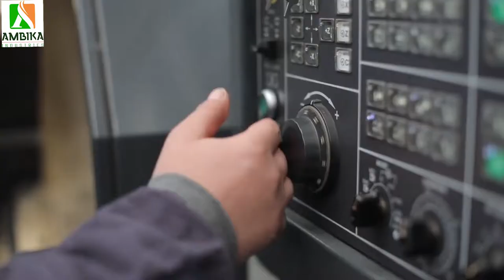Ambika Industries | ARB Hydraulic Chisels | Hydraulic Hammers & Breakers | rock breaker spares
AMBIKA INDUSTRIES is a rock breaker replacement parts manufacturer. We are one of the manufacturers of rock breaker spares with many years of experience.
Our ISO-9001 certified manufacturing Processes ensure that each product manufactured by the plant meets stringent quality control measures that ensure that our products meet the high expectations of buyers worldwide. Defects found during quality control are backtracked to the originating processes so as to fine tune the process to deliver consistent, superior quality products.